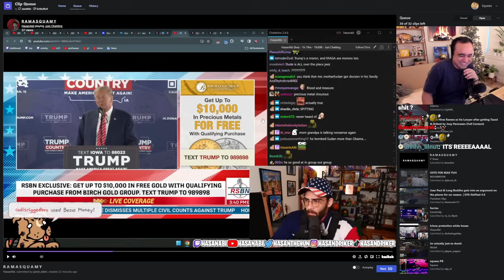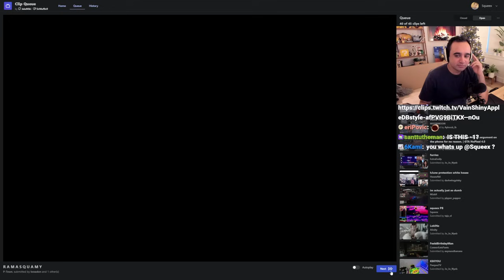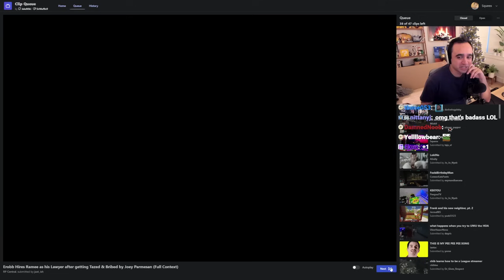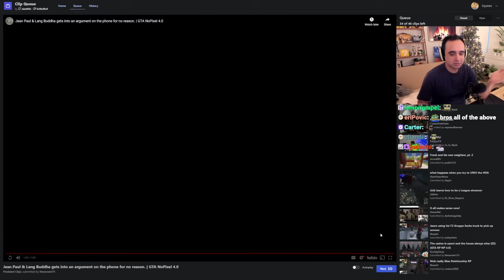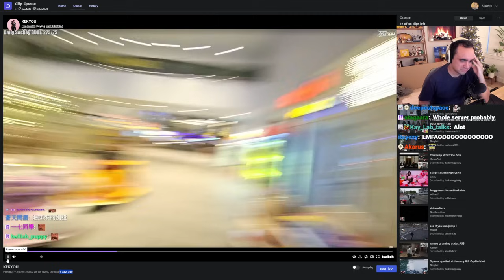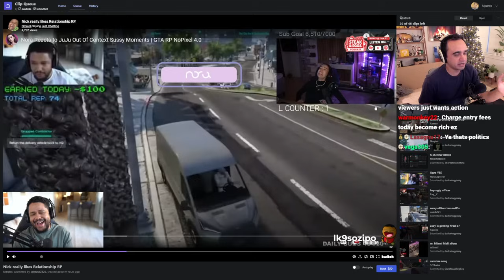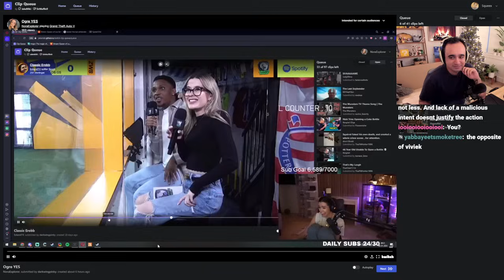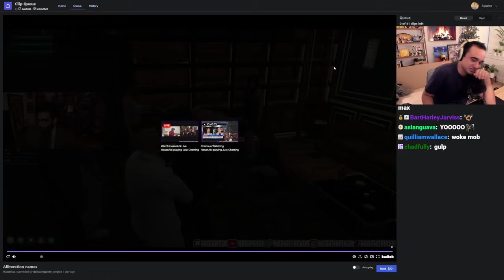Squeex's FAVORITE Clips from Nopixel 4.0 (Mizkif, Ramee, Deansocool, Moonmoon, xQc, Uberhaxornova!)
RP brings out the theater kid in all of us 😄